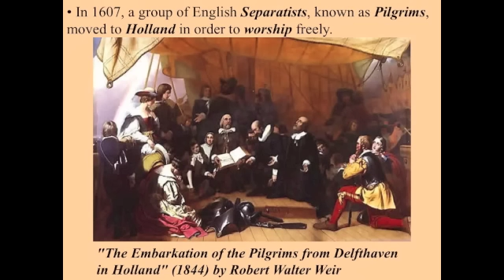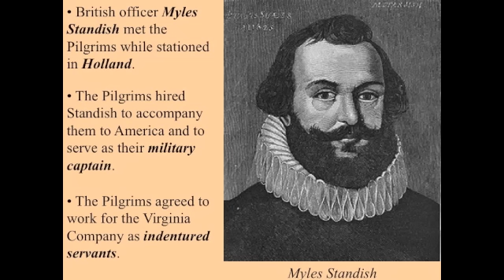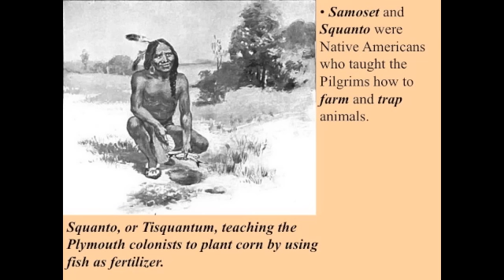Pilgrims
Arrival of Pilgrims to the New World